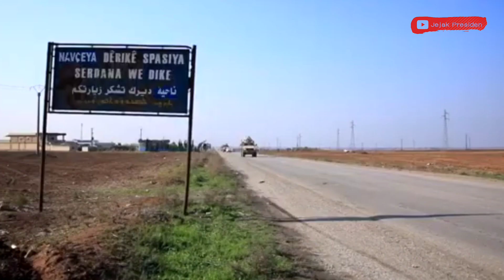AS melanjutkan patroli bersama dengan SDF di Suriah